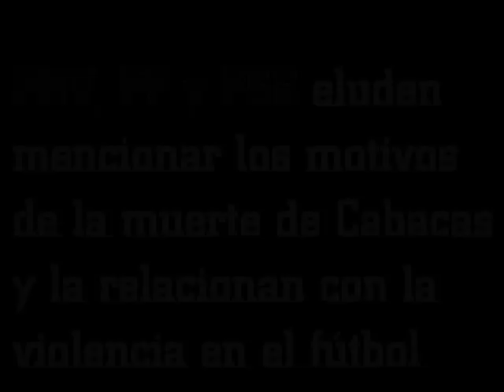Lamentable declaración de PNV, PP y PSE tras las muerte de Iñigo Cabacas.mpeg